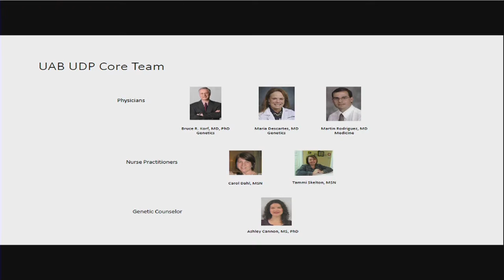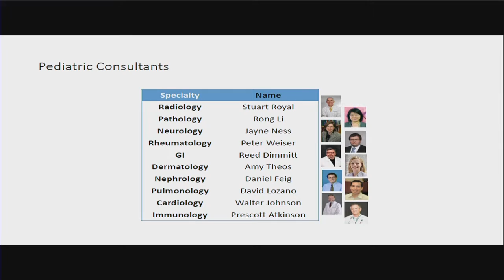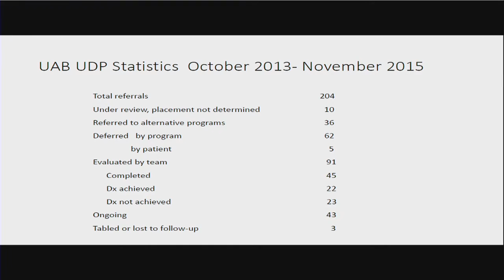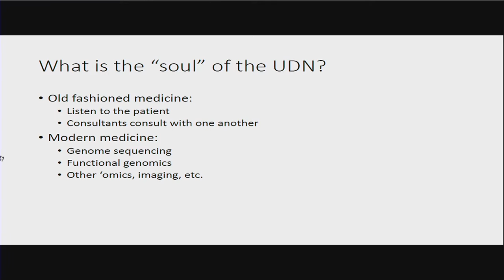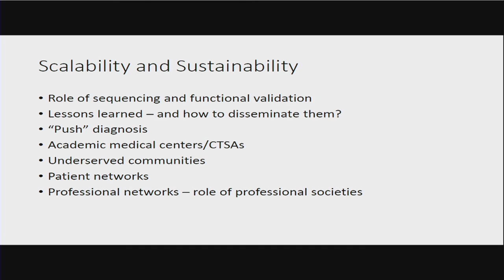Moving the UDN Forward: Outside Expert Perspective - Bruce Korf